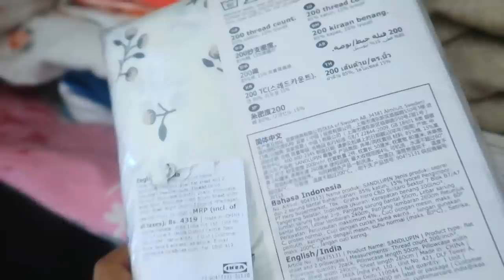And this deadly combination 🙃 ! Hindi Vlog